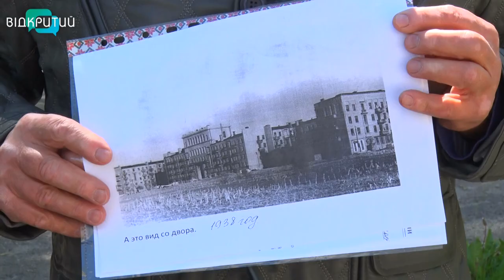У 2020 році на ремонт ОСББ з міського бюджету планують виділити майже 50 млн грн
Незалежність і спроможність – ключові ознаки об’єднань співвласників багатоквартирних будинків. Мешканці, які згуртувалися в ОСББ, знають, як навести лад у своїй господі. Вони самотужки роблять внески, раціонально їх використовують і покращують умови свого проживання. Спонукає до об’єднання і міська програма підтримки. У 2020-му на ремонт ОСББ з місцевого бюджету планують виділити майже 50 мільйонів гривень.